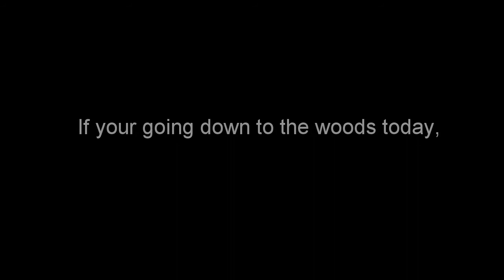Banjo's Badger drop crash @ Badbury Clumps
The badger drop at Badbury Clumps